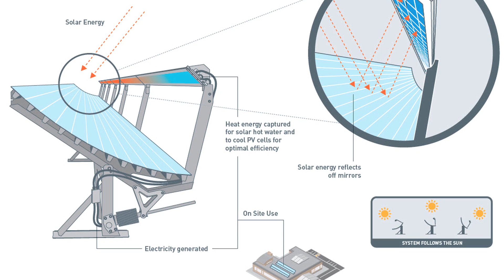Kendall-Jackson and Solar Cogeneration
In December 2011, Kendall-Jackson implemented a solar cogeneration solution to generate solar hot water for tank washing and solar electricity to power lighting and cooling systems at their Kittyhawk facility.

By employing solar cogeneration, Kendall-Jackson has already seen a positive financial impact on their energy bill, and will save nearly $30,000 each year on energy expenses.  While solar energy production will vary by seasons, the array will provide an average of 60 percent of the facility's hot water needs annually.

Benefits have not just been financial: greenhouse gas emissions from the Kittyhawk bottling facility have been reduced by 135 metric tons per year, equivalent to removing 27 cars off the road annually.